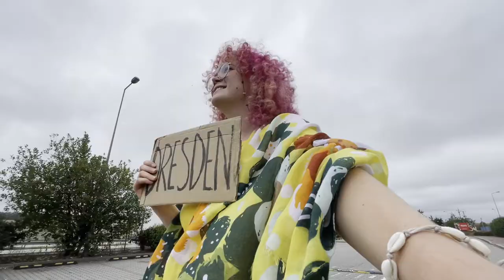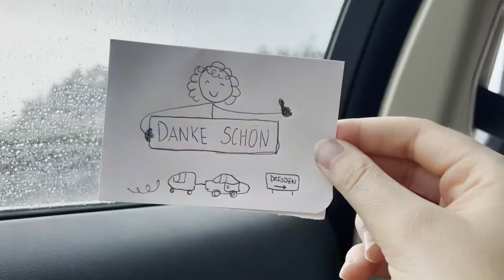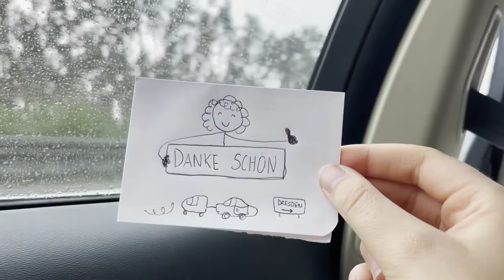I hitchhiked through Europe as a solo female traveler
Hi everyone!
Hitchhiking as controversial as it might be I think is one of the most interesting ways of traveling. I wanted to see how is it to hitchhike as a solo female traveler so I'm embarked on an autostop trip from Poland to France. Hope you will enjoy that journey!

If you have time and space you can check out my

Take care,
Zuzanna Wave